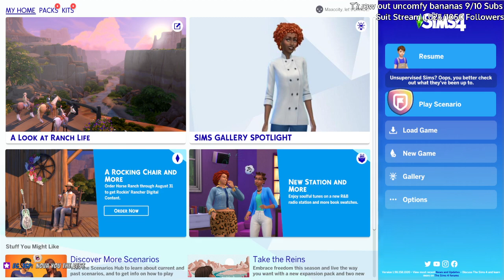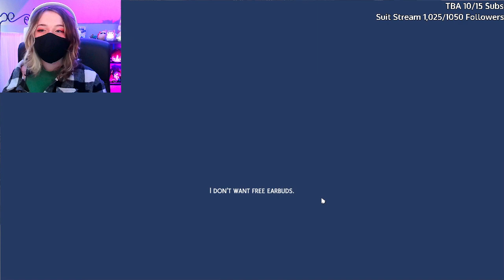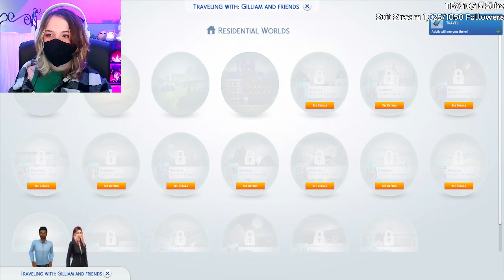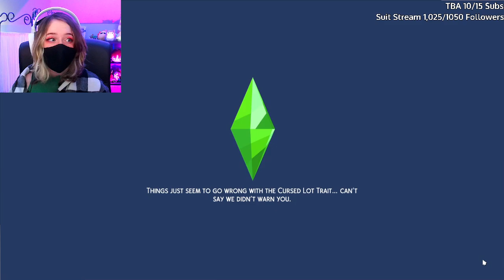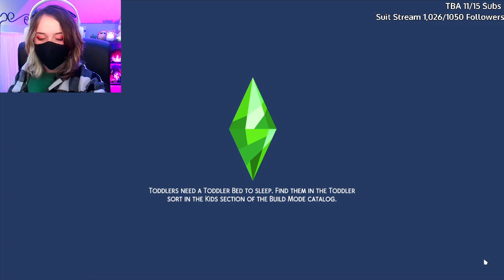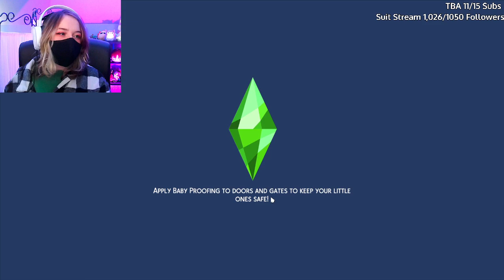Who added BABIES to the Sims | Sims 4 Vod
In this vod I shared what I do for fun in my free time, play the 100 babies challenge in the sims. The funny part? I can't stand the babies or toddlers in the game.

This vod was called "I HATE SIMS BABIES" and was streamed on 7/13/23

Main YouTube-  @Maaccity
Shorts Channel-   @maaccityshorts